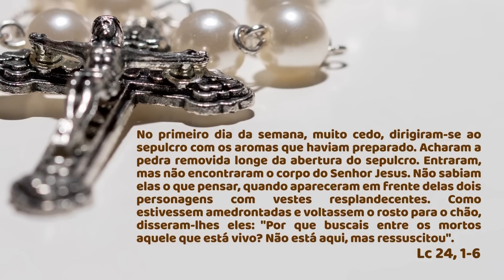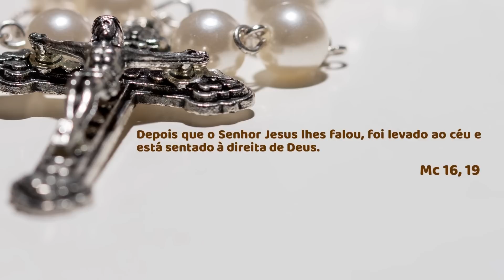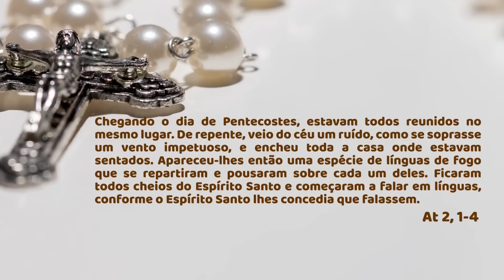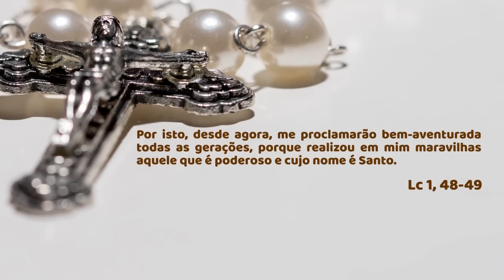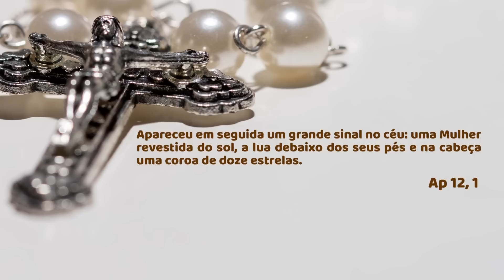SANTO TERÇO - Mistérios Gloriosos - 12.07.2023 - Padre Robson de Oliveira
Dia 12 de julho de 2023 - Padre Robson de Oliveira

Capítulos:
00:00 - Início
01:34 - Intenções e orações iniciais
05:01 - Primeiro Mistério
09:33 - Segundo Mistério
13:47 - Terceiro Mistério
18:13 - Quarto Mistério
22:24 - Quinto Mistério
23:29 - Salve Rainha
24:00 - Bênção Final